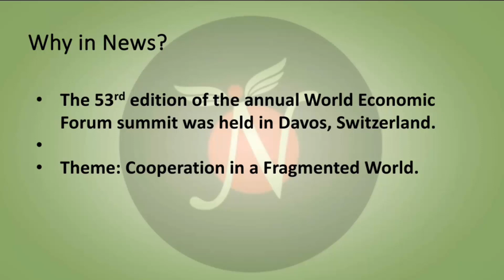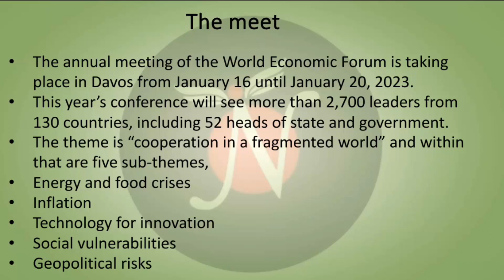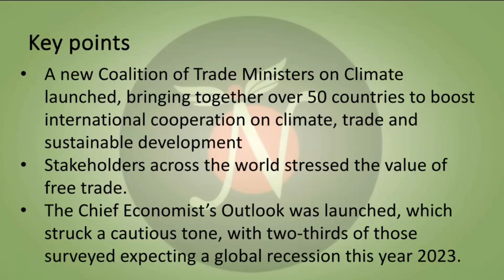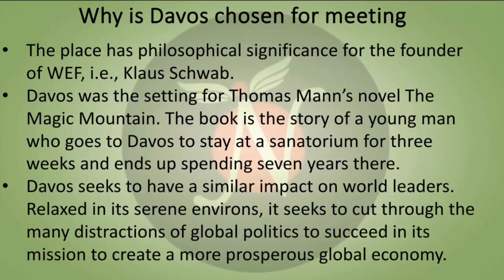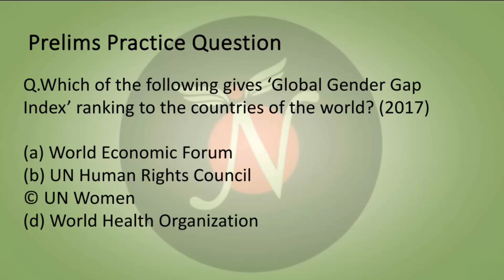Annual Meeting Davos 2023 | Focus Of The Day | UPSC CSE | ANALYST IAS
World Economic Forum Annual Meeting
“Cooperation in a Fragmented World”
The world today is at a critical inflection point. The sheer number of ongoing crises calls for bold collective action.

The Annual Meeting will convene leaders from government, business, and civil society to address the state of the world and discuss priorities for the year ahead.

It will provide a platform to engage in constructive, forward-looking dialogues and help find solutions through public-private cooperation.

01, Old Rajinder Nagar Market, New Delhi -60